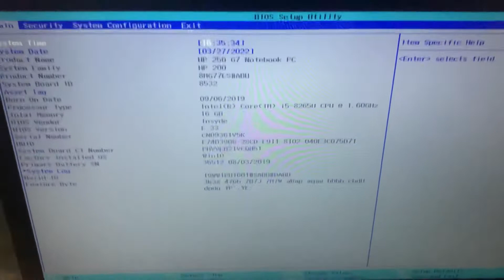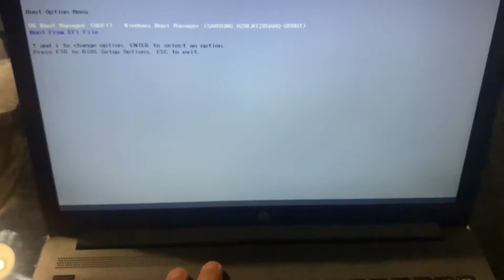HP 250 G7 ∆ How To Enter Bios Configuration Settings & Boot Options ∆USB Boot Key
Hello a warm welcome to FIXtastic Contents. The channel to your solutions.

In this tutorial, you will learn how to enter Bios configuration settings and boot menu option (Boot Manager) for an HP 250 G7 laptop.